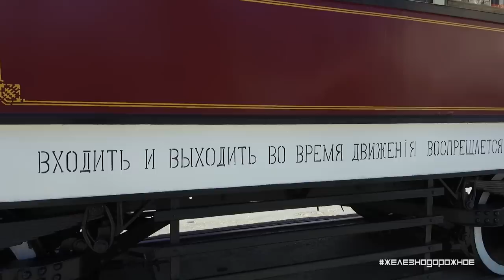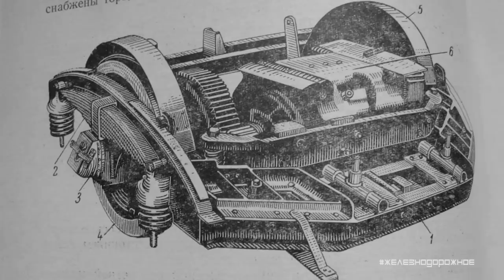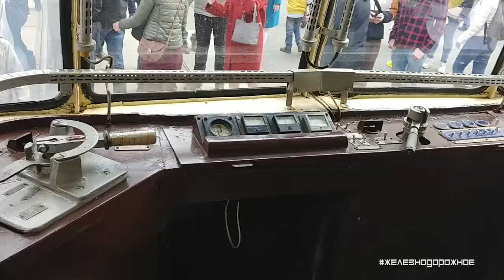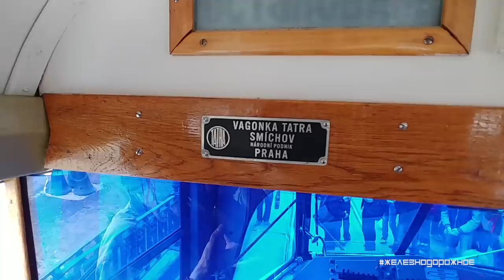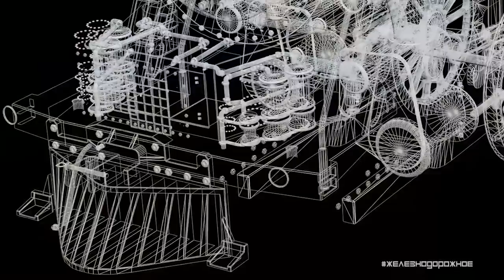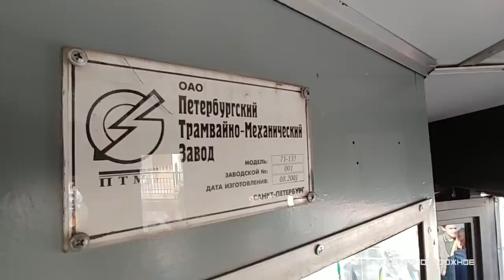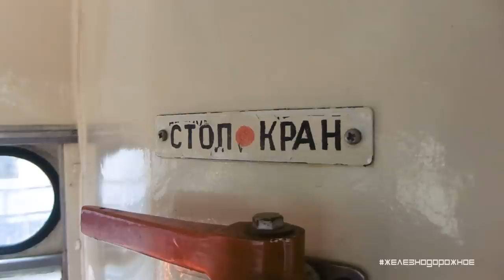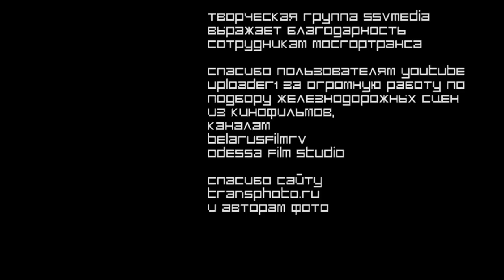Московскому трамваю 119 лет! РВЗ-6, МТВ-82, КМ, Ф, БФ, КТМ-1. Железнодорожное -44c.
Сегодня у нас глубокое погружение в историю трамвая Москвы! Трамваи Фонарный, бесфонарный, коломенский моторный и прицепной, премьера только отреставрированного КТМ/КТП-1, МТВ-82, РВЗ-6, Татра Т2, Татра Т3, Татра T5B5, Т7Б5, ЛМ-2000, специальные вагоны.   По многочисленным просьбам увеличиваем хронометраж серии! Катаемся на бесфонарном и МТВ-82 по пути из/в депо. Уникальные съемки и архивные кадры, куча информации. Все по делу, как вы любите!

Мы в инста:      @ssvmedia
Наш сайт:         ssvmedia.ru

Донат Карта сбера 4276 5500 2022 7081 Наш "Яндекс кошелек" : 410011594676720 Web money: R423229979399 (Если хотите увидеть себя в титрах, указывайте себя в комментариях платежа) Собранные средства отправляются на рекламную компанию проекта в adWords